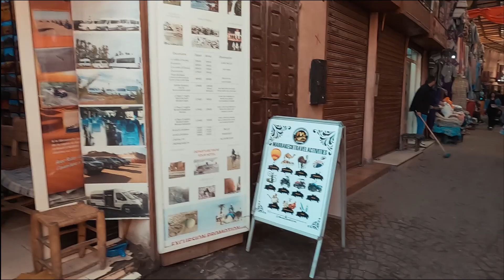Visiting Beautiful and Busy Marrakesh | Morocco - Day 1 | Fay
Welcome to my latest video where I take you on a virtual tour of Marrakesh, Morocco. I travelled alone and captured my experiences exploring the vibrant market and staying in the heart of Marrakesh, Jamaa el Fina.

Join me as I wander through the narrow streets of the old city and explore the bustling souks filled with spices, textiles, and crafts. Experience the unique sights and sounds of the city, from snake charmers to storytellers, and immerse yourself in the local culture.

I'll also take you on a tour of my accommodation, showcasing the stunning architecture and traditional decor of my hotel. You'll get a taste of the delicious local cuisine and see how I spent my days soaking up the sun in the hotel's beautiful rooftop terrace.

Whether you're planning a solo trip to Marrakesh or simply looking for some travel inspiration, this video is a must-watch.

Song: Evan Splash - Arabian Night